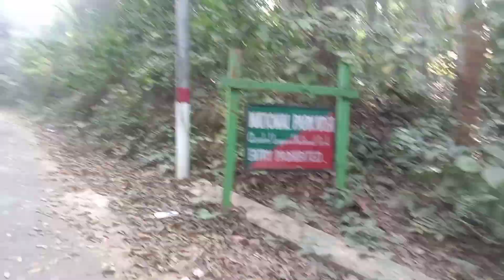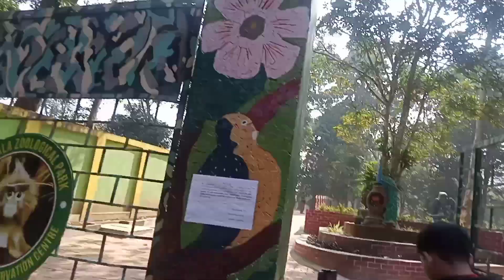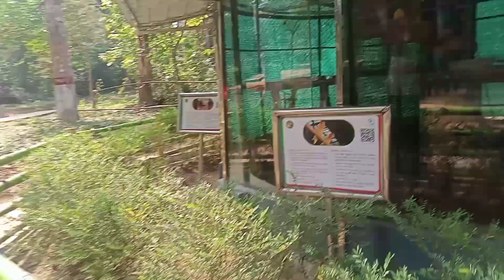Trip to sepahijala wildlife sanctuary & Zoo || Tripura